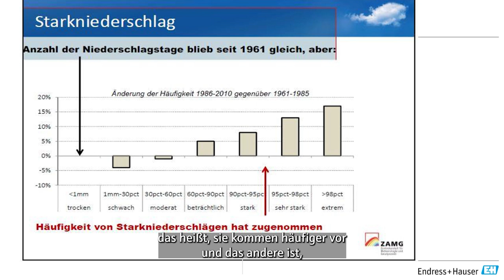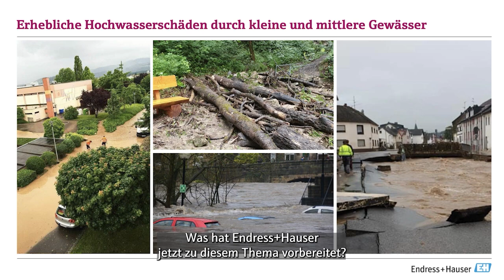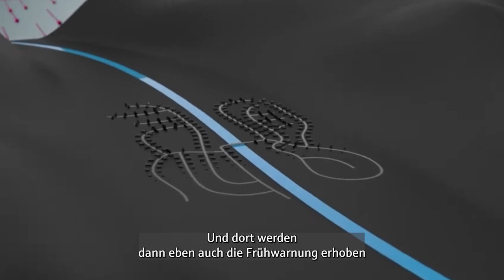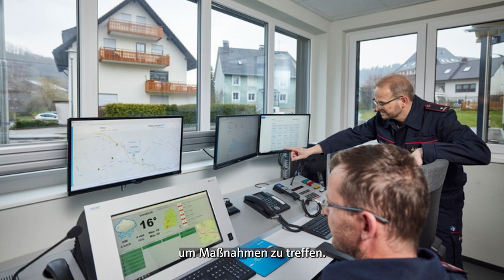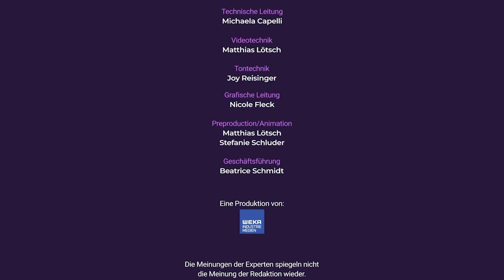Hochwasser Frühwarnung - wenn jede Minute zählt!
Bei einem aufkommenden Hochwasser ist jede Minute wichtig. Mit dem Hochwasser Frühwarnsystem von Endress+Hauser gewinnen Blaulichtorganisationen die nötige Zeit, um eindämmende Maßnahmen zu errichten.